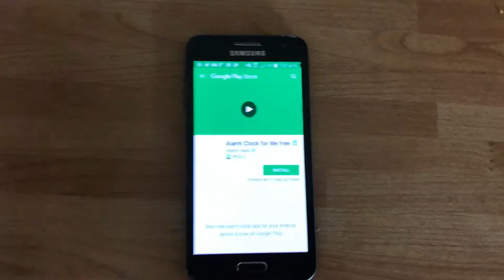Day 8 Of Getting Healthy - NOT ENOUGH VLOGING!